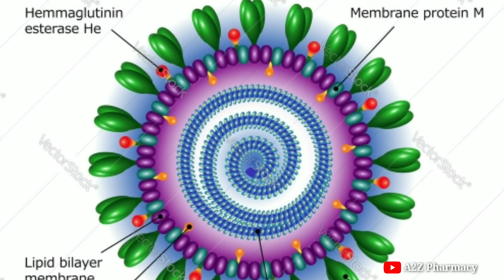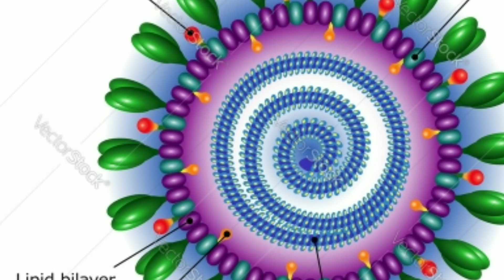Corona virus in English || chinna corona virus || wuhan corona virus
Corona virus
Chinna corona virus
Wuhan corona virus
Symptoms of corona virus
Corona virus